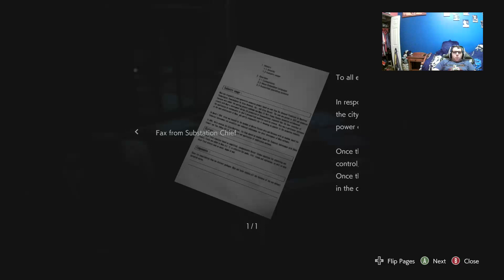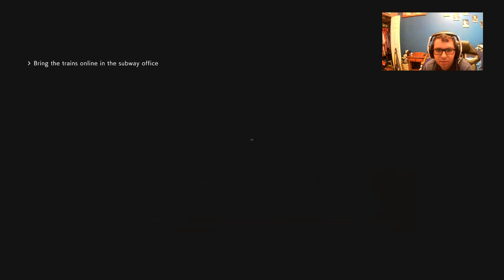Resident Evil 3 part 3